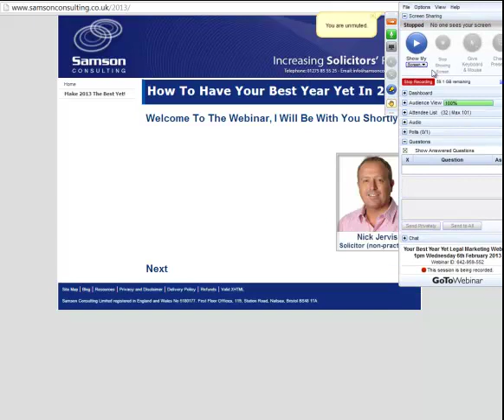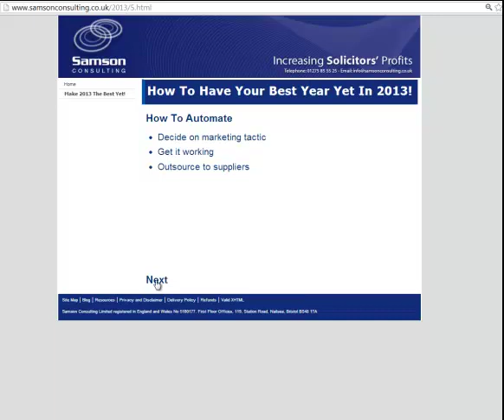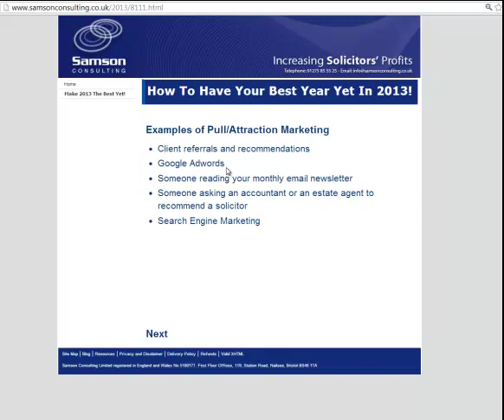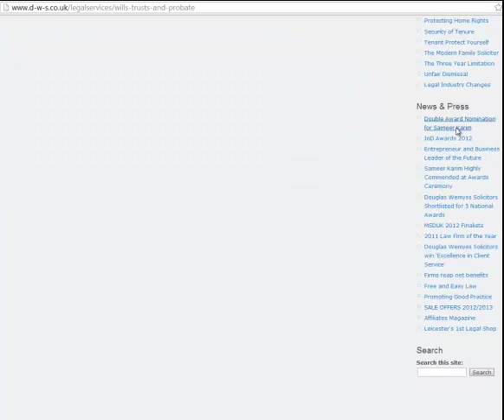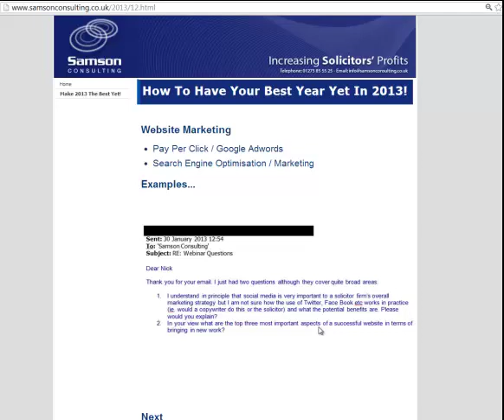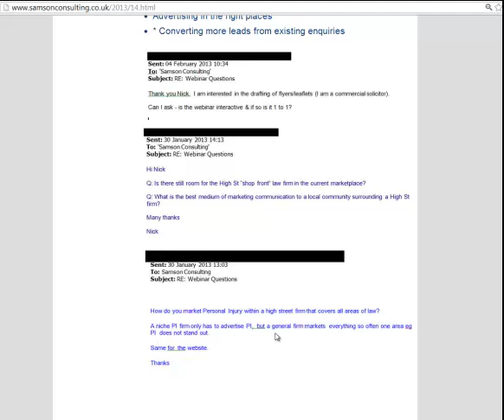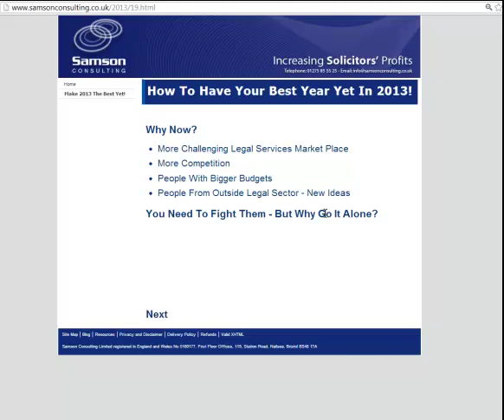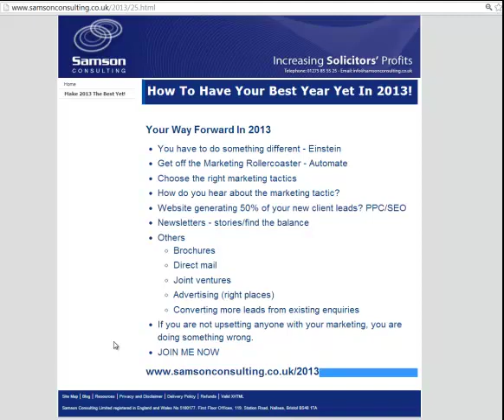Best Year Yet Law Firm Marketing Webinar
Want Your Solicitors Practice To Have Its Best Year Yet? Watch This Legal Marketing Video For A System To Follow To Ensure That This Is Your Best Year Yet.